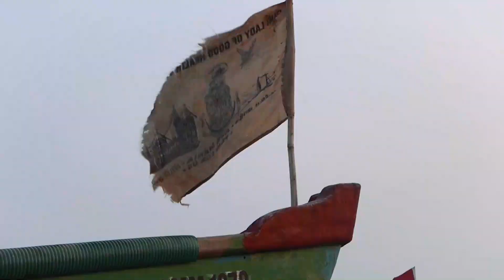Индия. Арамболь, Колва и Хампи - Северный ГОА и южный ГОА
Видео с нашей поездки в Индию)
Это очень загадочная красивая страна со одной стороны и невероятно загаженная мусором с другой. Но со временем мусор совсем перестает замечаться, это даже странно)
Пишите в комментариях вопросы про Индию, на все постараюсь максимально быстро ответить!

Для почтовых отправлений (Postal address for parcels):
Russia, 300053, Tula, Viliamsa, 8/255
Fedorov Denis Mikhailovich

THE GEAR I USE:
My MAIN Camera
My second Camera
My FAVOURITE Lens
My action Camera GoPro HERO 4 silver
My graphics Tablet